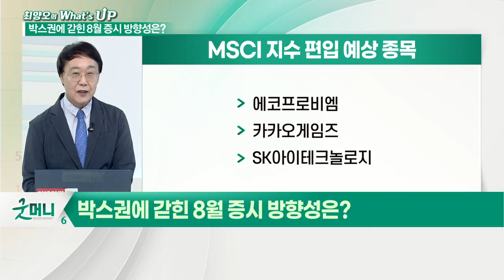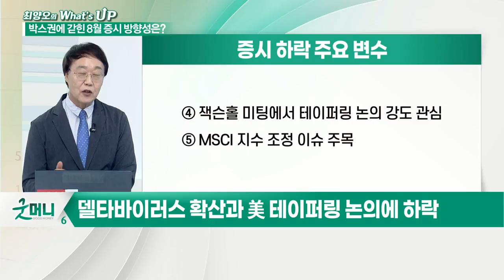박스권 순환매에 갇힌 8월 증시... 양궁처럼 시원하게 상승 화살 쏠까?_최양오의 왓츠업 (20210802)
# 박스권에 갇힌 8월 증시 방향성은?
- 3,200 지지에서 박스권 순환매 보인 증시
- 7월, 코스피 9개월 만에 하락 전환
- 델타 변이 바이러스 확산과 美 테이퍼링 논의에 하락
- 8월 31일 MSCI 지수 변경 적용
- 편출 종목 없이 SKT 편입 비중 축소 예상